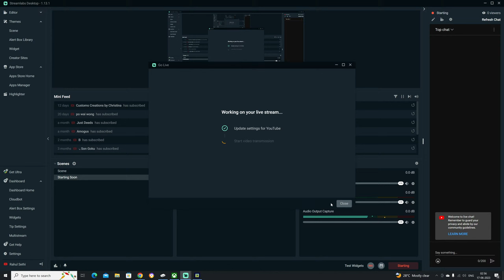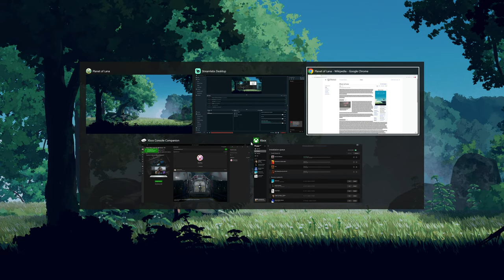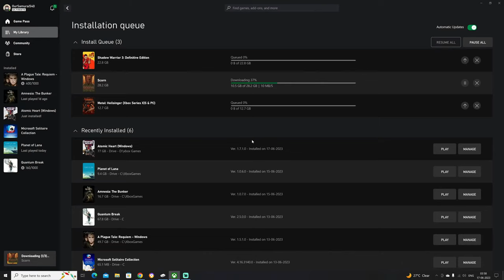Planet Of Lana PC Gameplay 4k Hdr Ultra hd 120HZ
Gaming Pc
Pc Specs :
Processor : 13th Gen Intel(R) Core(TM) i9-13900KF   3.00 GHz
Installed RAM : 32.0 GB
Motherboard : Msi Z790 Edge Wifi DDr4
Graphic Card : Cheap Graphic Card Rog Strix Gaming Graphic Card GeForce Rtx 4090 Oc Edition
Tv : Sony Bravia X90 k 55 inch
Planet of Lana is a 2023 puzzle-platform game developed by Wishfully Studios and published by Thunderful Publishing for Microsoft Windows, Xbox One and Xbox Series X/S. In the game, the player assumes control of teenage girl Lana and her cat companion Mui, as they explore a fictional planet invaded by hostile alien machines. The game was inspired by cinematic platformers such as Inside, while its visuals were inspired by films from Studio Ghibli.

Planet of Lana received generally positive reviews upon release. Critics praised the game's art direction, storytelling, and sound design, though some criticism was aimed towards the lack of innovation in its puzzles and short length.

Gameplay

Both Lana and Mui lack any combat abilities, and must avoid being detected by any enemy.
Planet of Lana is a puzzle-platforming game with a side-scrolling perspective. In the game, the player assumes control of Lana, a young girl, as she explores a planet which has been invaded by hostile alien machines in order to rescue her sister who has been abducted. Throughout her adventure, she is accompanied by a cat-like creature named Mui. Both of them must work together in order to transverse in the game's world and solve various puzzles. Lana can swim, direct her cat-like companion Mui to locations and issue commands to it, while Mui, which is smaller and much more agile, can access out-of-reach and open up new pathways for Lana. Mui can also hypnotize some hostile creatures, taming them.

Lana and Mui cannot directly attack the alien machines or other hostile creatures, and must rely on stealth tactics to avoid being detected, or use the environment to their advantage to get past any potential threat. As players progress in the game, they will get the ability to temporarily tame creatures and hack into machines.

Development
Planet of Lana is the debut project of indie developer Wishfully Studios. The game's development originated from a picture that the game's director Adam Stjarnljus drew in 2017. The picture, which sees a girl gazing at a large robot creature, subsequently became the foundations of the game. An adjusted version of the picture was subsequently chosen to be the game's key art. Stjarnljus founded Wishfully Studios in August 2018 with his wife Maria Brunsson to work on the game. The title was inspired by cinematic platformers such as Inside and Limbo, and older adventure video games such as Another World and Oddworld: Abe's Oddysee. Stjarnljus wanted to create a game that features a colorful sci-fi universe, as opposed to the dark and gloomy backdrops found in other games. Films produced by Studio Ghibli, such as Spirited Away and My Neighbor Totoro, and The Legend of Zelda video games such as Wind Waker and Breath of the Wild, influenced the game's visual style. While the team initially planned to have the world and characters in 2D only, it received "harsh" feedback from publishers, prompting the team to switch to a more 2.5D look.

Writer and co-director Klas Martin Eriksson added that the team initially wanted the game to have no dialogue, with emotions communicated through body language alone. The team subsequently decided that the story needed more "emotional expression", and prompted the team to create a fictional language. Composer Takeshi Furukawa, who previously worked on The Last Guardian, reached out to Wishfully and offered to work on the game's soundtracks after looking at its artwork. Ericksson added that the game's music will play a "pretty integral part of the story".

Wishfully and publisher Thunderful Publishing officially announced the game in June 2021 during the Summer Game Fest. Initially set to be released in 2022, the game was delayed to early 2023. The game was released for Microsoft Windows, Xbox One and Xbox Series X/S on May 23, 2023.